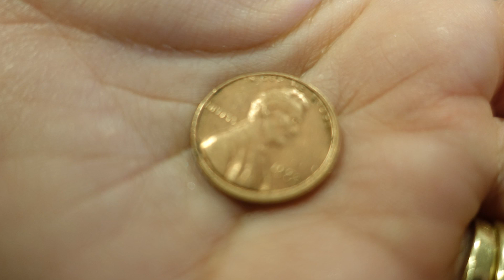"Daniel is Obedient" Children's Sunday School Lesson - 6/14/2020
Normal Service Times:
8:20 a.m. - Traditional Worship - This service features traditional hymns, accompanied by organ or piano. Generally this service includes a vocal or handbell choir performance or other special music.

9:40 a.m. - Contemporary Worship - This casual service features a modern praise band that plays contemporary Christian music. A creative element such as a skit or video is typically included to reinforce the message. Sign language and infant child care are available during the 9:40 service only.

11:00 a.m. - Contemporary Worship